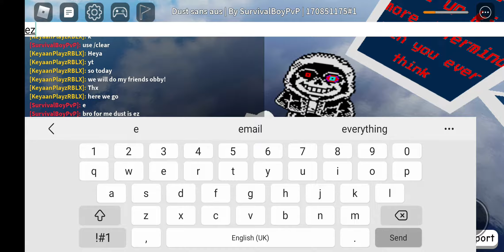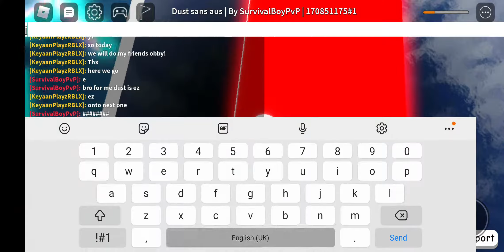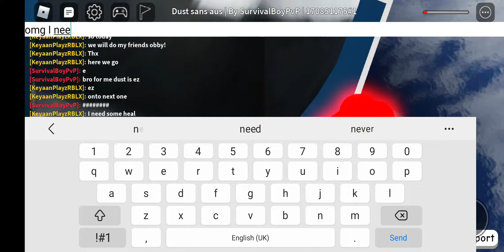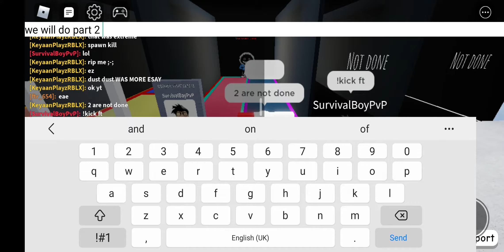survivals dust obby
ITS VERY VERY HARD